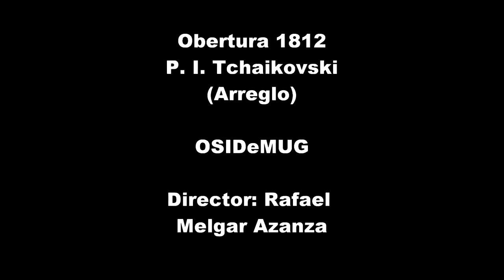Encuentros Orquestales LXX - Oberturas 3 (OSIDeMUG)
Encuentros Orquestales LXX - Oberturas 3
1. Obertura Guillermo Tell, 2. Obertura 1812, 3. Obertura Mexicana
OSIDeMUG (Orquesta Sinfónica Infantil del Departamento de Música de la Universidad de Guanajuato) Director: José Rafael Melgar Azanza